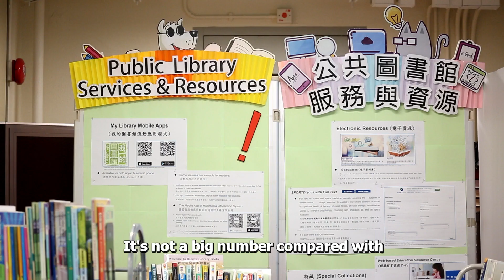Young people should learn to tell right from wrong, says college principal in Hong Kong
Many youngsters in Hong Kong are instigated to participate in unlawful assemblies amid the ongoing social unrest. A college principal says young people should learn to tell right from wrong.